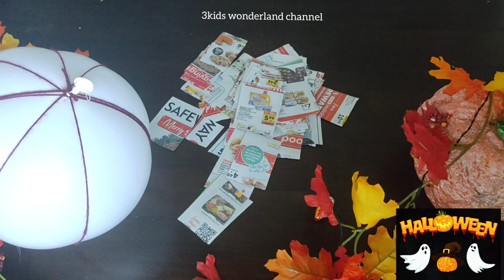Halloweencrafts/DIY#Halloweendecoration ideas2023 /Halloween#decor at home@3kidswonderland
Halloween decorations ideas/DIY Halloween crafts/Halloween decor at home‎@3KidsWonderland channel

Halloween is a holiday celebrated each year on October 31, and Halloween 2023will occur on Sunday, October 31.
The tradition originated with the ancient Celtic festival of Samhain, when people would light bonfires and wear costumes to ward off ghosts. In the eighth century, Pope Gregory III designated November 1 as a time to honor all saints. Soon, All Saints Day incorporated some of the traditions of Samhain.
The evening before was known as All Hallows Eve, and later Halloween. Over time, Halloween evolved into a day of activities like trick-or-treating, carving jack-o-lanterns, festive gatherings, donning costumes and eating treats.